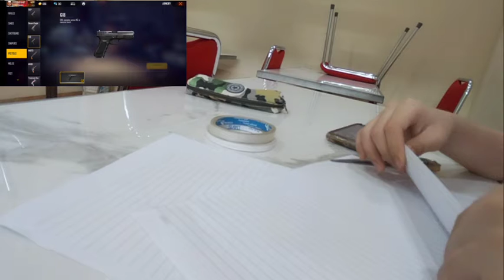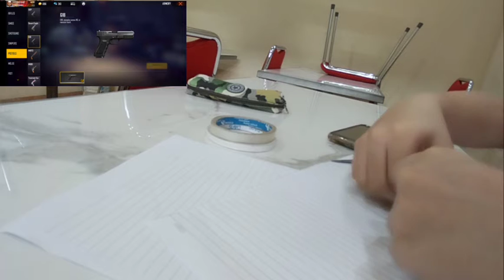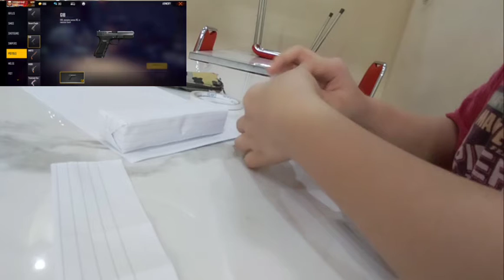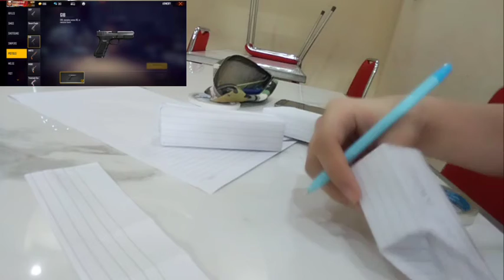Tutorial membuat G18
silahkam dicoba dirumah
kalau video ini mencapai 3 like kita akan tutorial membuat desert eagle